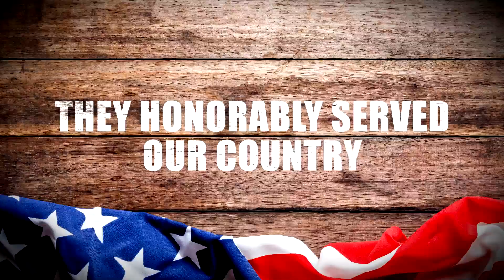TSR Vet Benefits Lawsuit 30